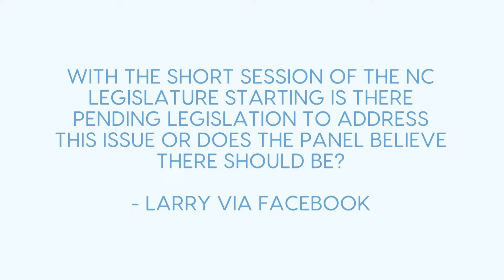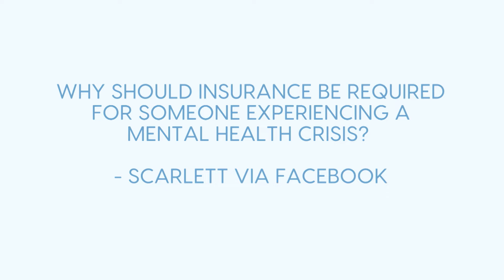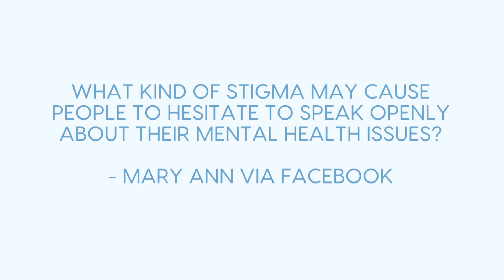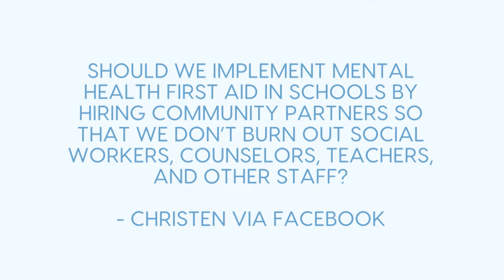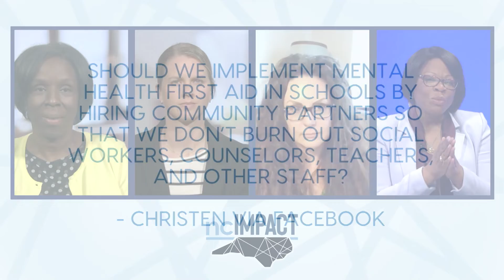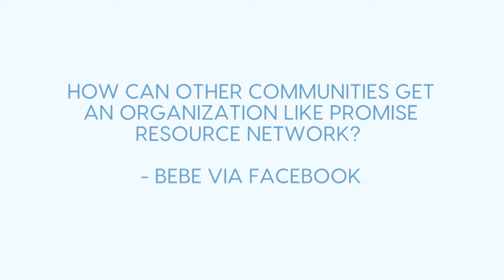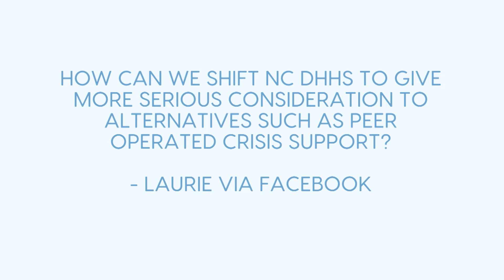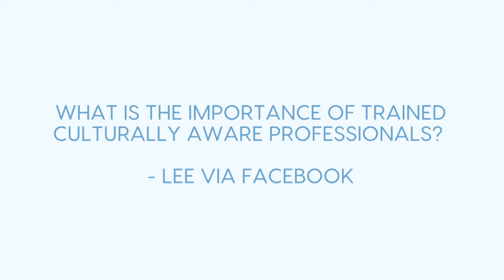Panel examines solutions to improve mental healthcare access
ncIMPACT host Anita Brown-Graham is joined by Reene Shaw, Kate Dewberry, and Cherene Caraco to discuss solutions to improve mental healthcare access in North Carolina.